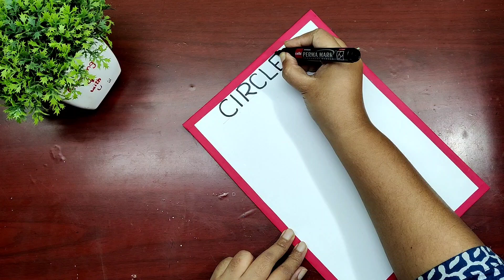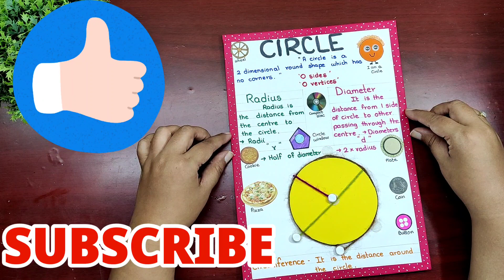Circle grade 1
About this video :
                     Made this video for grade 1 so here I have only included Radius,Diameter and Circumference

About this channel :
During childhood kids brains are like sponge so whatever we give they will absorb . But at the same time this should not be a boring process. So I have tried to give it a creative edge for better understanding of the subject which can be easily done at home . I have applied same principle in teaching my daughter and could see the difference so thought of sharing this with the world and hence Growingupwithu was born .